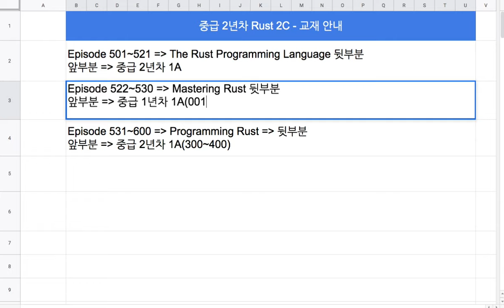[러스트] 500 - 중급 2년차 Rust 2C 교재 안내